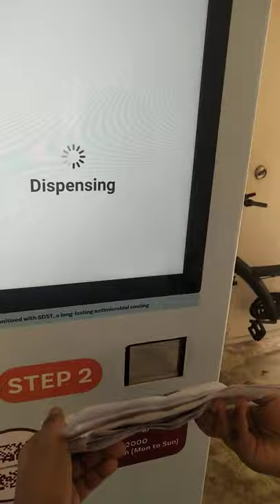Mask ATM.......at SG